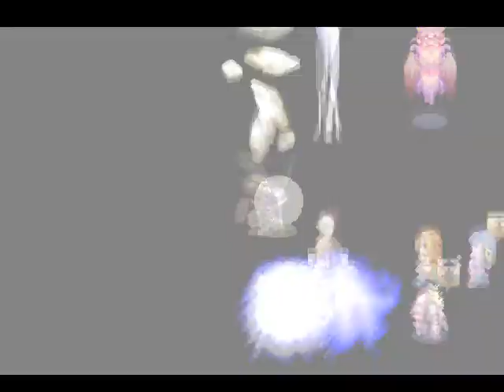Let's Play Arc The Lad 2 (part 125)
In this episode, Choko takes on Akura who awakens the Lord of Monsters.